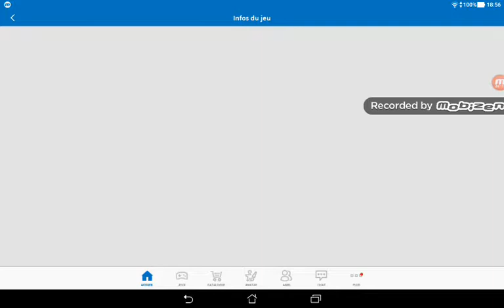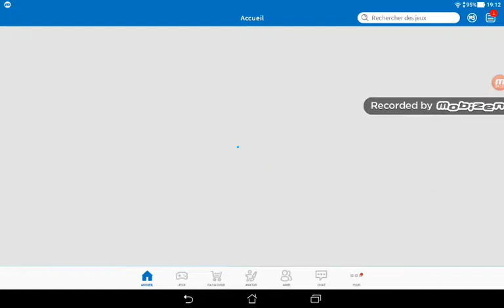Présentation de la map five night at fredbears sur roblox